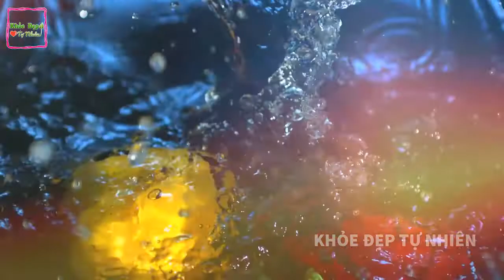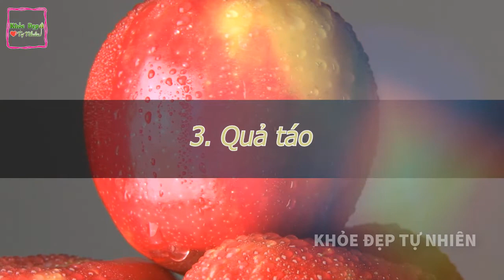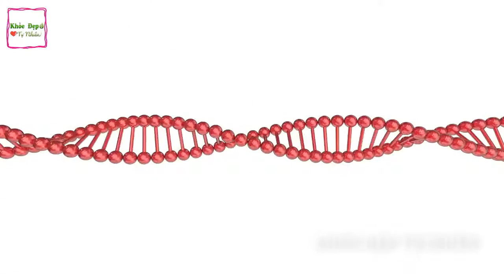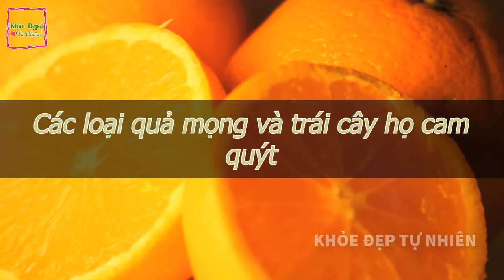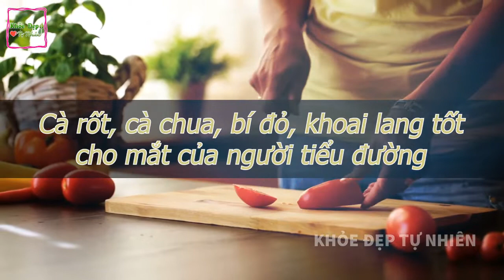Bệnh Tiểu Đường 30 Năm Không Bị Biến Chứng Chỉ Nhờ 1 Lần Vô Tình Ăn Loại Quả Này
Rất nhiều người bệnh tiểu đường vì lo ngại đường trong trái cây sẽ làm tăng chỉ số đường huyết mà loại bỏ những loại quả yêu thích của mình ra khỏi khẩu phần ăn. Nhưng khỏe đẹp tự nhiên xin bật mí với bạn một điều hết sức tuyệt vời đó là bạn có thể tha hồ ăn trái cây mà không sợ ảnh hưởng đến sức khỏe chỉ cần bạn biết ăn đúng cách đúng lúc đúng thời điểm thì bạn có thể tha hồ ăn tất cả những loại quả bạn yêu thích. Thậm chí có thể ăn mít xoài chín dưa hấu, Ngày hôm nay khỏe đẹp tự nhiên sẽ chia sẻ tới quý vị cách ăn trái cây cho người bị tiểu đường mà ko lo đường huyết tăng vọt. Mời quý vị cùng theo dõi nhé!

Cảm ơn quý vị đã xem video. Chúc quý vị luôn vui khỏe.